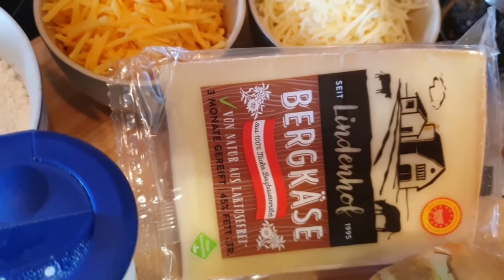#189 Käsespätzle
Rezeptzutaten:

-2 Nacknsteaks
-4 Scheiben Käse

für den Spätzleteig:

-3 Eier
-130ml lauwarmes Wasser
-3/4TL Salz
-300g Mehl

-3 Käsesoten nach Wahl a 100g
-1EL Butterschmalz
-1 Zwiebel
-Pfeffer & Salz

Hintergrundmusiken:

"Jenny´s Theme"
"Mountain Sun"